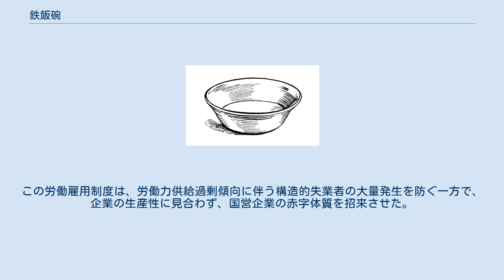鉄飯碗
鉄飯碗 鉄飯碗（ティエファンワン、簡体字: 铁饭碗、拼音: tiěfànwǎn）は、1980年代の中華人民共和国の改革開放時代の言葉（社会風刺用語）である。
 政府などの公共機構に保護されている職業は、国が無くならない限り倒産しえず安定しているため、これらの職業に対して、割れない鉄で作ったお碗のように安定しているという意味で用いる。
具体的には公務員、軍人、公立学校の教師、国有企業従業員などである。
 日本語では「鉄の茶碗」「鉄のご飯茶碗」の他、日本の「親方日の丸」という言葉が持つ意味合いに近いため「親方五星紅旗」という意訳もある。
 改革開放前の計画経済時代の中国の労働雇用制度は、中央・地方の労働当局が統一的に国営企業・行政機関等に新規学卒者を分配していく「統一労働分配制度」が採用されていた。
この制度の下では、労働者の職業選択の自由は原則的に認められず、企業側にも労働者の選別および雇用調整の自由は認められていなかった。
そのため「鉄の茶碗」（解雇がない）、「鉄の椅子」（降格がない）、「鉄の賃金」（賃金切り下げがない）の「三鉄」と呼ばれ、中国国営企業の特徴であった。
この労働雇用制度は、労働力供給過剰傾向に伴う構造的失業者の大量発生を防ぐ一方で、企業の生産性に見合わず、国営企業の赤字体質を招来させた。